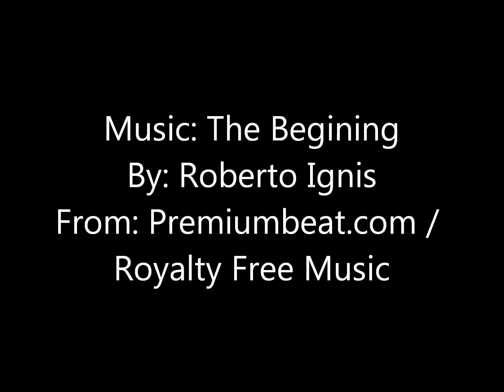GKL in HEXXIT (Ep 4-7) *Xtra Long Special* PIRATES! (Pt 2 of 2)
EXTRA LONG SPECIAL (Part 2 of 2)
The Goblin King decides to Visit the Pirate Ship...
How many times will he Die?